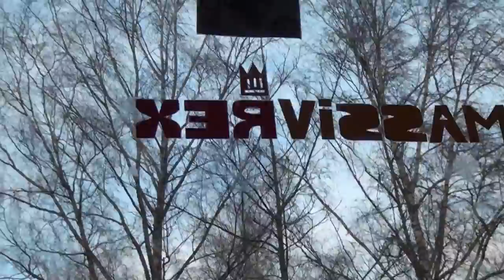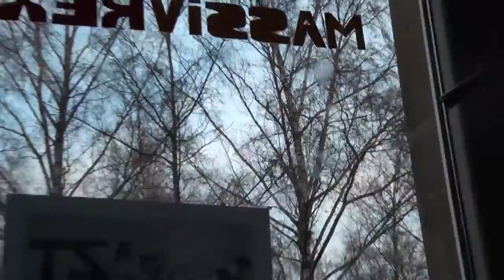Tenkwalizing Snow and wind on the 13.01.2017